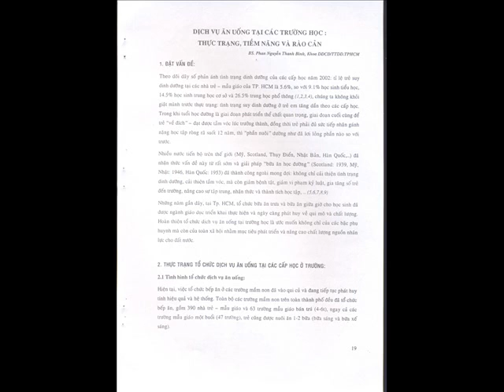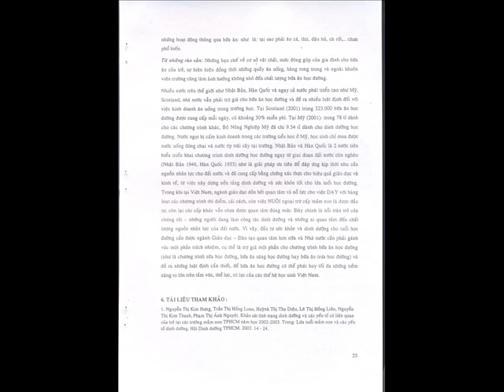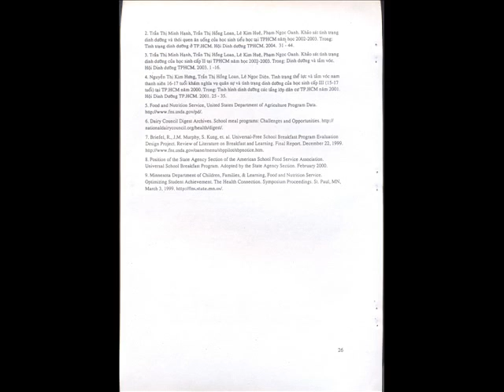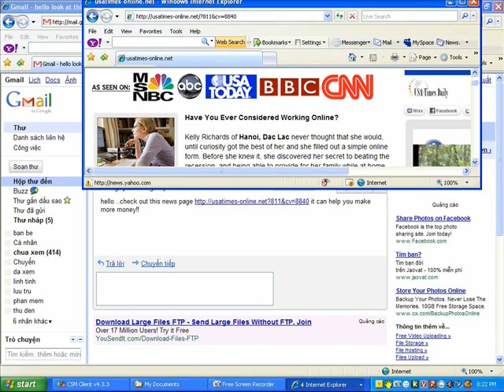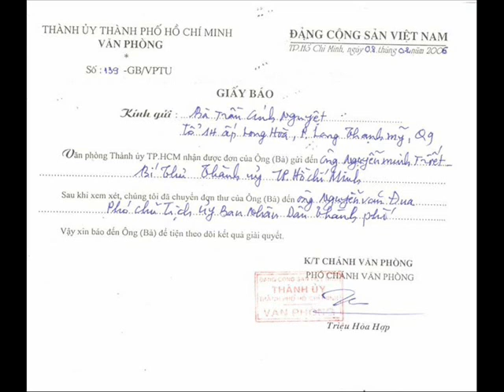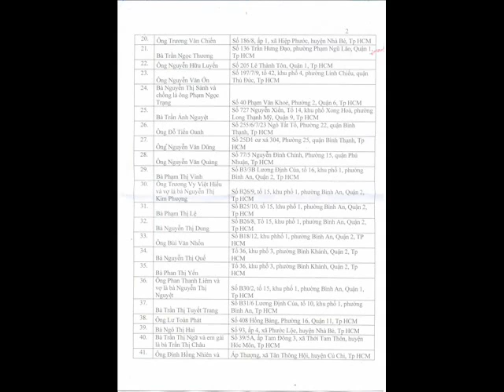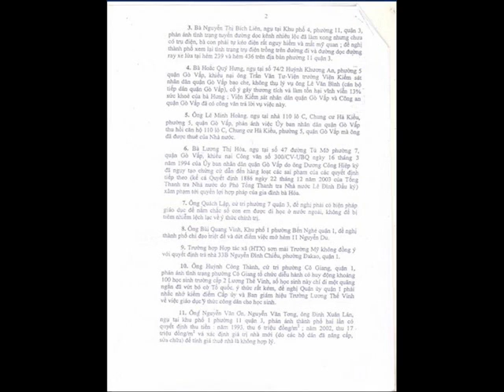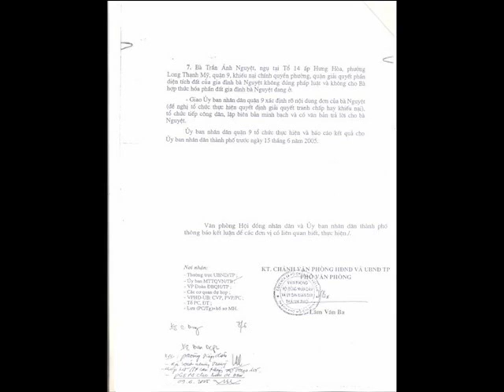28 Dịch Vụ Ăn Uống Tại Các Trường Học Thực Trạng - Tiềm Năng Và .wmv